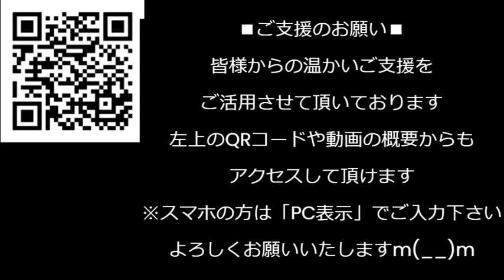外国人実習制度が本格的な労働者輸入制度に、実質移民政策ですな／自民応援だが岸田は嫌という有権者が増加、失策の心当たりが多すぎて／外患誘致国連演説でデニー知事に辞任要求が突きつけられる 231105